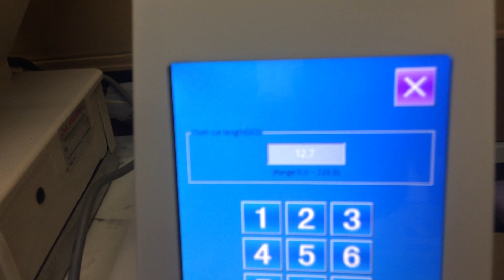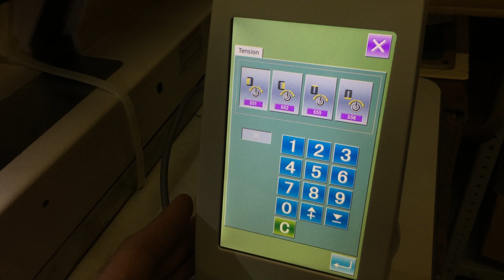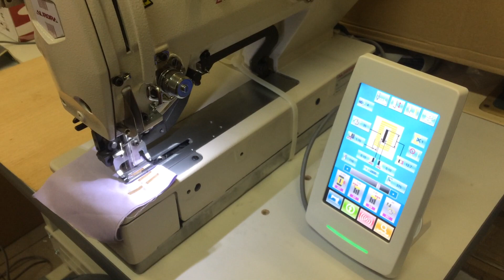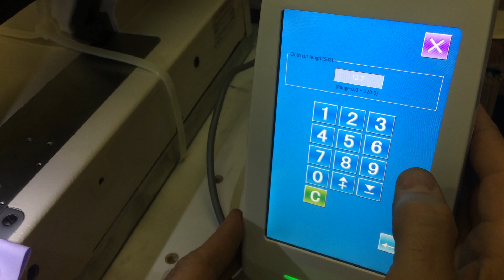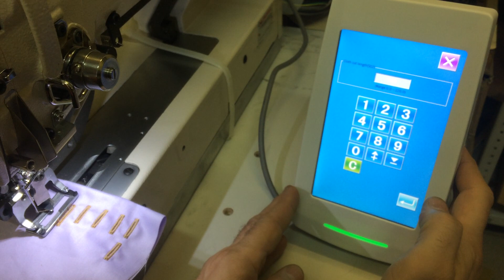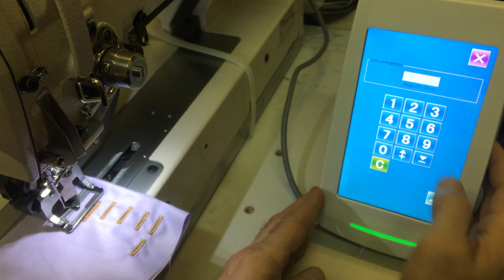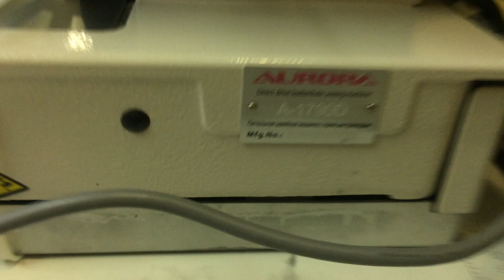Электронная петельная машина с мультиножом AURORA A-1790D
Электронная петельная машина челночного стежка с функцией мультинож. Прямая петля 7 - 41 мм. Аналог JUKI 1790
Электронная петельная машина челночного стежка с прямым приводом и функцией мультинож. Предназначена для выполнения прямой петли на сорочках, трикотажных изделиях, нижнем белье, постельном белье, халатах, рабочей одежде и др. Электронное управление длиной и шириной петли, количеством стежков и размером закрепки. В памяти машины 30 стандартных видов петли и возможность добавления до 99 новых видов петель. Электронное управление подъемом лапки, отводом нити, подачей материала и режущим ножом.
Прямой привод обеспечивает плавный пуск, низкий уровень шума и значительную экономию энергии.